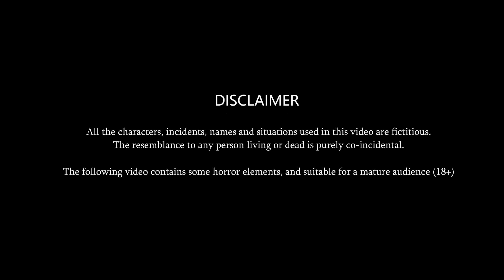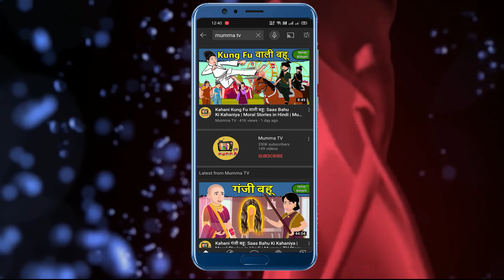Kahani अंधी गूंगी बहरी बहू: Saas Bahu ki Kahaniya | Stories in Hindi | Moral Stories | Hindi Story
Watch new Hindi Story "अंधी गूंगी बहरी बहू" only on Mumma TV.